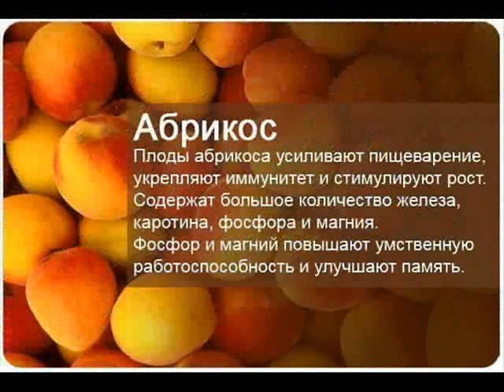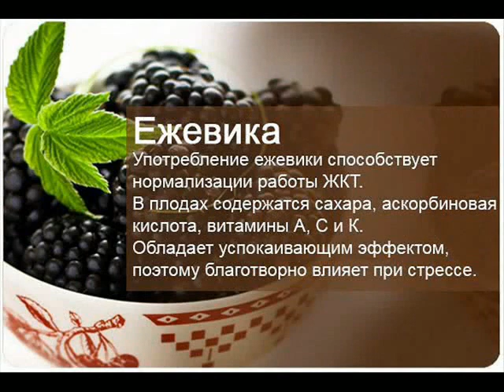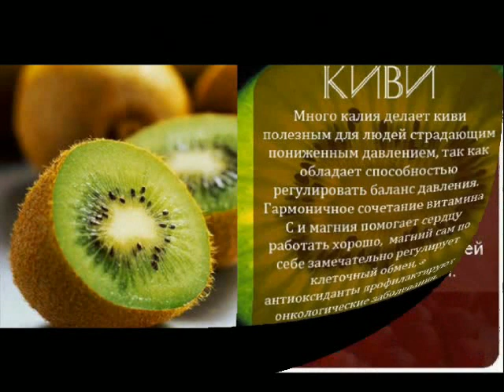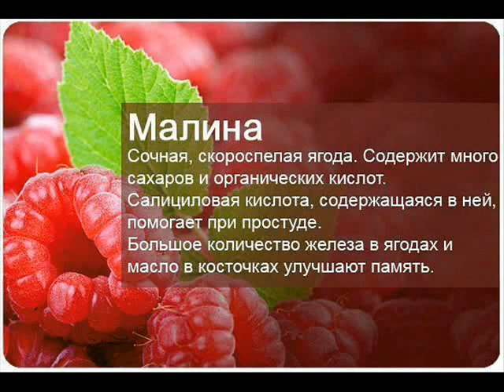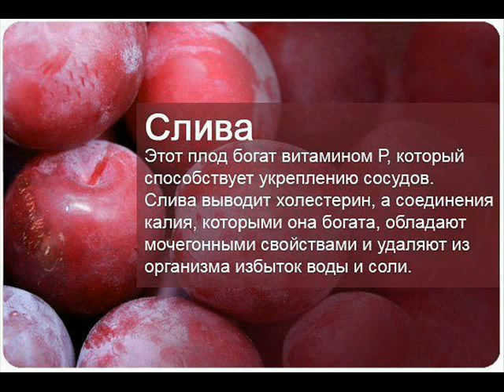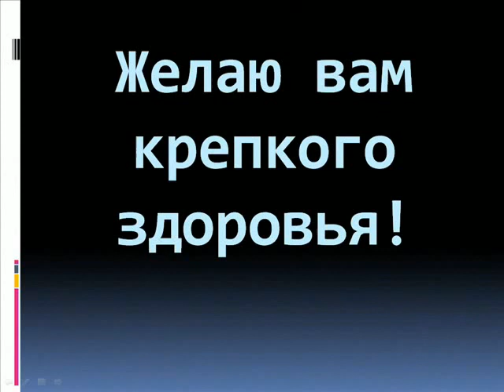Полезные свойства ягод и фруктов. Витамины.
Какие витамины и полезные вещества содержатся в фруктах и ягодах.